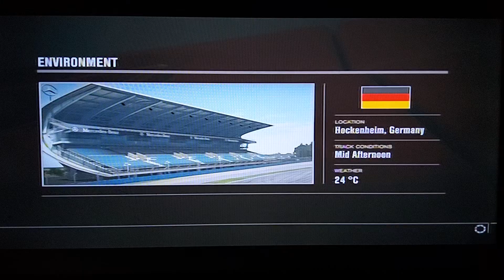Forza Motorsport 4 - Audi VS BMW Coupe Challenge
Class A Cars

0:00 - Race #1 Of 5 - Hockenheimring - Full Circuit
Car:  BM2 E92 M3
Track Location: Hockenbeim - Germary
First Place Prize: 5,900 Credits
Race Length: 9.15km
Laps: 2

4:40 - Race #2 Of 5 - Sliverstone Racing Circuit - Sliverstone International Circuit
Track Location: Sliverstone - England
First Place Prize: 4,100 Credits
Race Length: 7.24km
Laps: 2

8:29 - Race #3 Of 5 - Top Gear - East Circuit
Track Location: Dumsfold - England
First Place Prize: 5,000 Credits
Race Length: 7.57km
Laps: 5

12:28 - Race #4 Of 5 - Hockenheimring - Stadtplalz
Track Location: Lauterbrunnen - Switzerland
First Place Prize: 4,800 Credits
Race Length: 8.91km
Laps: 2

16:30 - Race #5 Of 5 - Rally di Positano - Full Circuit Reverse
Track Location: Amalfi - Italy
First Place Prize: 3,300 Credits
Race Length: 3.70km
Laps: 2